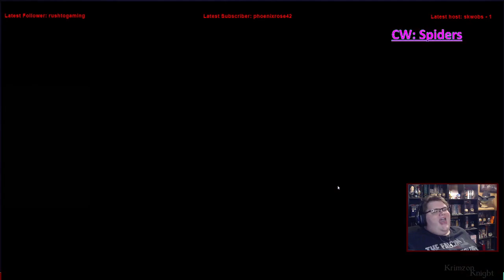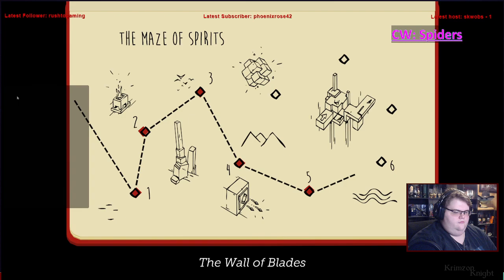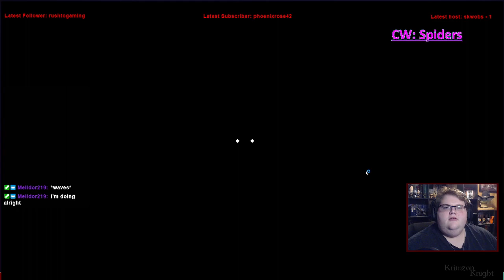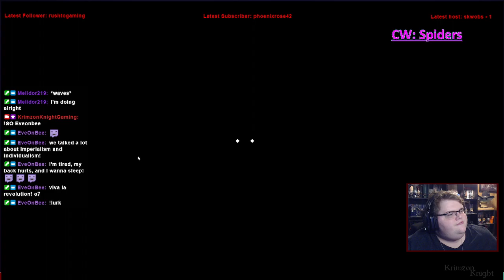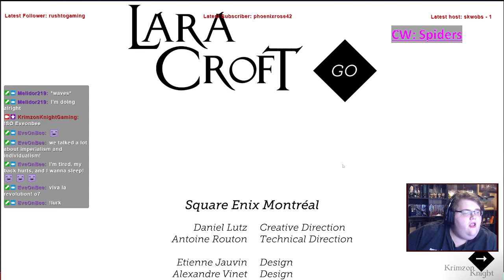Tomb Raider Tuesdays! | Lara Croft Go: Episode 1 – And now for something completely different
Now were playing the game Lara Croft Go! A Mobile turn based puzzle game!

Substance Abuse: samhsa.gov/find-help/national-helpline